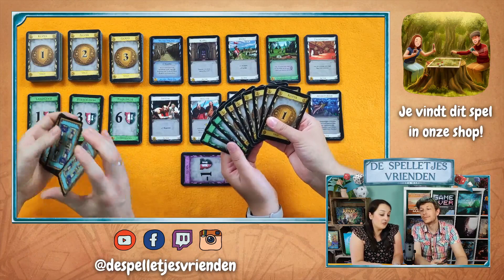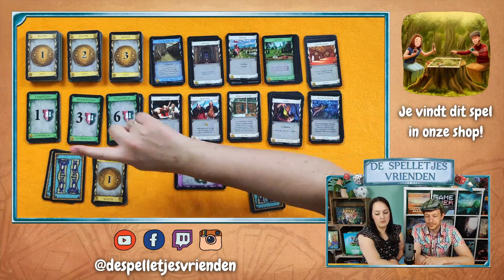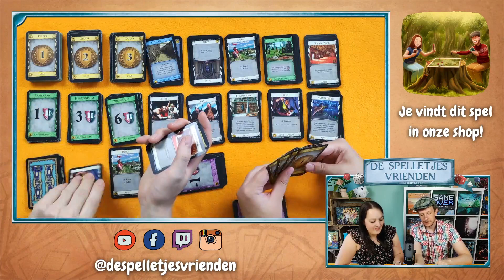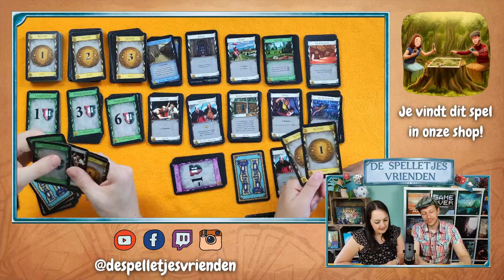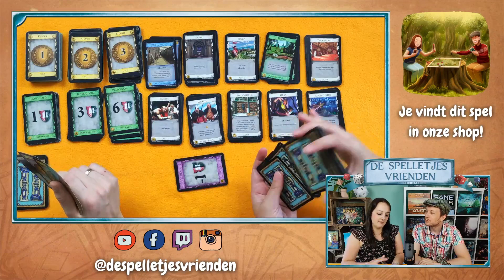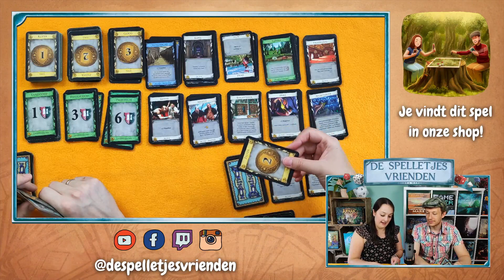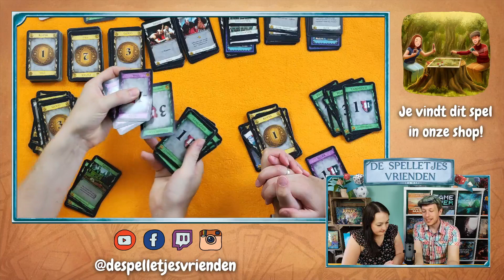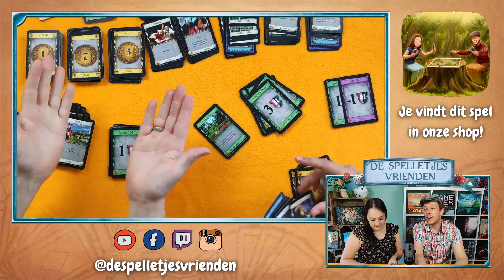Dominion - Het basisspel [Dominion serie, deel 1]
We maken een serie over Dominion. Hoe speel je het? Wat voegt elke uitbreiding toe? En welk deel is het leukst? Heb je nog vragen? Stel ze in de comments! ↓ Meer info + linkjes.

► MENU

00:25 Introductie
00:47 Overzicht van het spel
02:20 Welke kaarten zitten er in Dominion?
06:42 Hoe ziet je beurt eruit?
08:27 Welke acties staan er op de kaarten?
10:17 Einde van het spel
11:56 Playthrough

► SHOP

► VOLG ONS